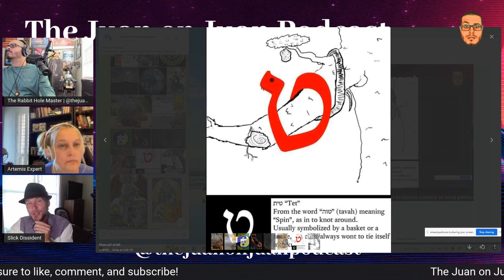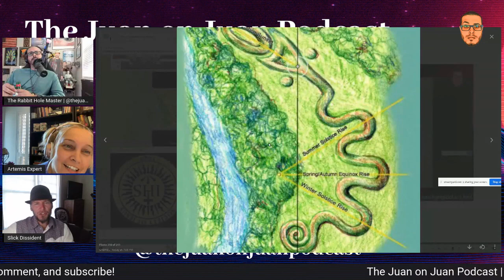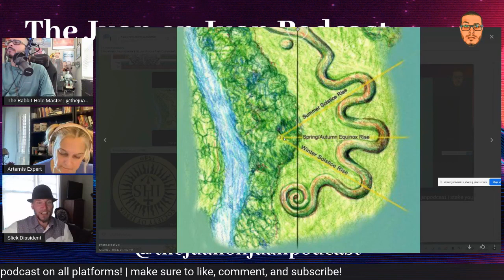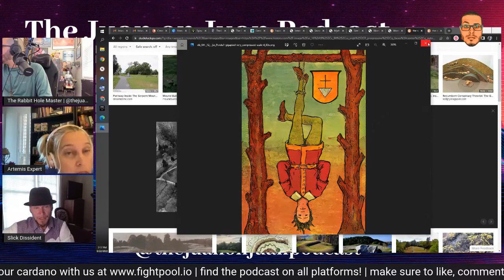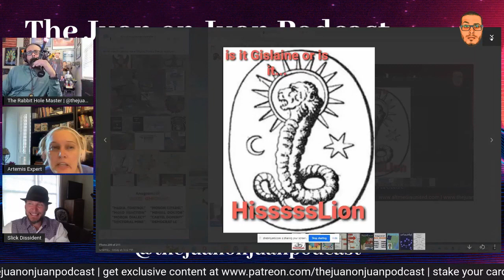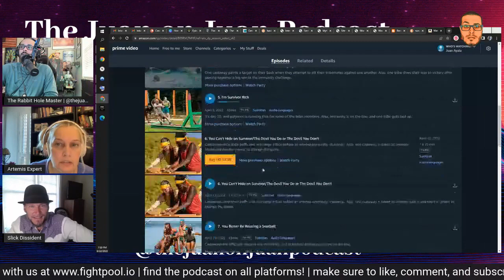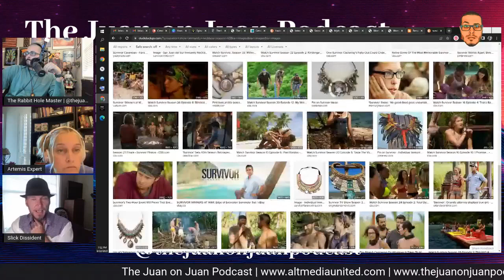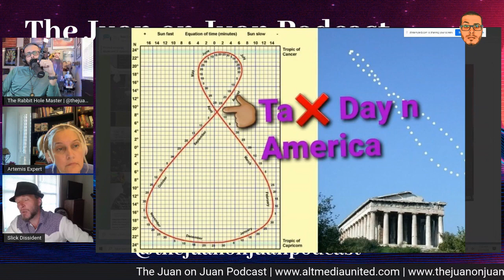#109 | Ophiolatry, serpent cults, and Porcupine Theory with Dr. Carla Ionescu and Slick Dissident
In this episode, I am joined by Dr. Ionescu and Slick Dissident. We talk all things serpent worship. We discuss depictions of serpent worship in history, the history of the serpent in Christianity and The Bible, the divine feminine, the perversion of the serpent, the role of women in ancient times, numerology surrounding the serpent, the story of creation, ancient propaganda, secret societies, Porcupine theory, and more!

ROKFIN.COM/THEJUANONJUANPODCAST

TeePublic.com/user/the-juan-on-juan-podcast

Please leave us a review wherever you listen to your podcasts!

Alt Media United

Rokfin.com/thejuanonjuanpodcast

YouTube: "The Juan on Juan Podcast"

Stake your Cardano with us at FIGHT POOL at fightpool.io!